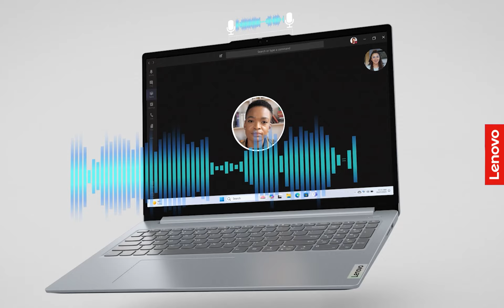【ビックカメラ】レノボジャパン提供 ノートパソコン「83E70031JP」を動画でご紹介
レノボジャパン提供「83E70031JP」について動画でご案内致します。